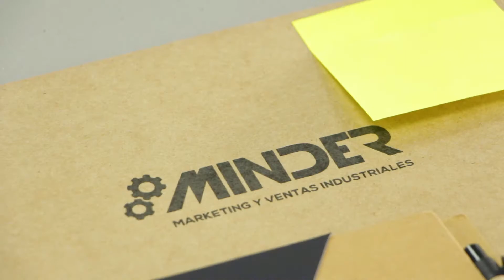WORKSHOP + NETWORKING B2B : "Negociación con compradores mineros"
Fecha: Sábado 03 Noviembre 2018